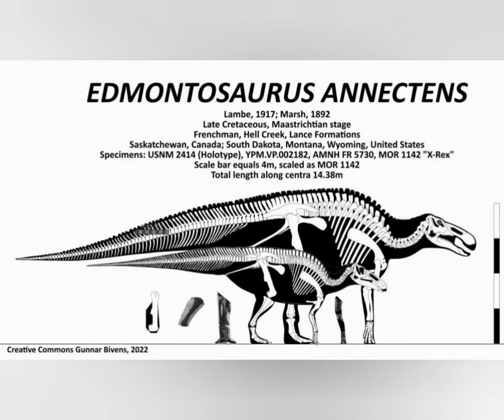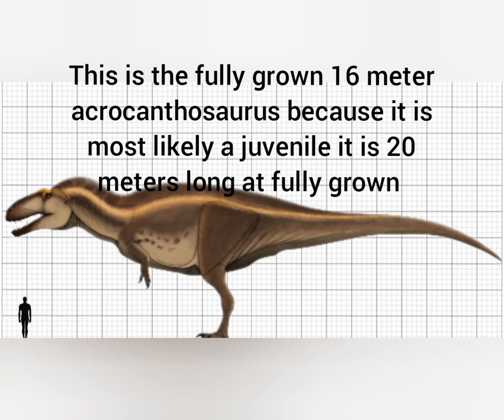20 meter acrocanthosaurus real pruf (new study)